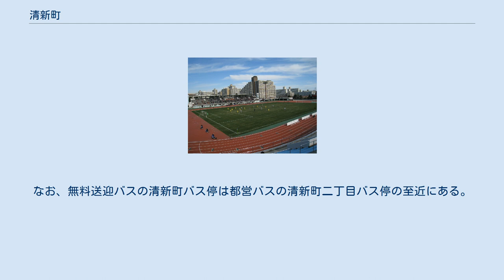清新町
日本 」 関東地方 」 東京都 」 江戸川区 」 清新町 清新町（せいしんちょう）は、東京都江戸川区の町名。
現行行政地名は清新町一丁目および清新町二丁目。
郵便番号は134-0087 荒川と中川との合流点の東岸にある。
町の全域が埋め立て地で、面積は0.9575平方km、区内で23番目に大きな町である。
町域の北および東は西葛西、南は新左近川を挟んで臨海町、西は荒川および中川を挟んで江東区と隣接する。
 清新町は区内で23番目に人口が多い町であり、5634世帯、1万3989人（2011年1月）が在住している。
町内には都市基盤整備公団の住宅団地を初めとした高層住宅が建ち並び、遠目から見てもひときわ目を引く。
しかし学校や公園などが整備されており、人口密度は区内48町中20位で、東葛西とほぼ同じである。
海抜ゼロメートル地帯に隣接するが、盛り土によって水面上に作られているため、水没のおそれはないとされ、水害に対する「地域防災拠点」に指定されている。
 住宅地の地価は、2020年（令和2年）1月1日の公示地価によれば、清新町2-7-18の地点で40万8000円/m2となっている。
 清新町の町域は戦後まで「葛西海岸堤防」の外の浅瀬だったが、1972年（昭和47年）に葛西沖開発事業が始まった。
埋め立てが完了したのは10年後の1982年（昭和57年）で、翌年に葛西クリーンタウンの入居が始まった。
江戸川区陸上競技場がオープンしたのは1984年（昭和59年）で、それから20年後の2004年（平成16年）に清砂大橋が完成した。
2000年代に、IT技術者を中心としたインド人が居住を始め、商業施設「パトリア」には現地の食材等を取り扱う店舗が出来た。
2011年の東日本大震災では、液状化現象が発生した。
事前の予測では「液状化の発生が少ない地域」とされていたが、14棟の住宅に被害が出て、なかには大規模半壊などの深刻な被害もあった。
車道や歩道についても、約2キロメートルに渡って被害が出た。
 2017年（平成29年）12月1日現在の世帯数と人口は以下の通りである。
 清新町の町域内に鉄道駅は存在しない。
清新町地域住民の利用する主な鉄道駅は隣接する西葛西に所在する東京メトロ東西線の西葛西駅である。
 なお後述するが、直通便の本数は少ないものの(1時間に1本)、都営バスでJR東日本の京葉線葛西臨海公園駅、および都営地下鉄新宿線船堀駅を利用できる。
 清新町で運行している路線バスは以下の通りである。
なお、無料送迎バスについては後述する。
 清新町からイオン葛西店への無料送迎バスが京成バスにより運行されている。
 (江戸川区立清新第二小学校と江戸川区立清新第三小学校の合併による。
清新第三小学校の校舎をそのまま利用している) 清新町には141の事業所があり、1325人が働いている。
大型のオフィスビルは存在しないためか、事業所数は48町中37位、従業者数は33位でビジネス街としては小規模である。
業種は運輸業（25%）、卸売業・小売業（13%）、医療福祉（11%）、サービス業（他）と情報通信業（9%）が多いようである。
ただし従業員は卸売業・小売業、教育、医療福祉、公務が7割を占めており、その他の業種の事業所当たりの従業員数はどれも、業種ごとの区内平均を下回っている。
 ^ 8時台から18時台、1時間に1本のみの運行なので注意が必要である。
 ^ 出入庫系統のために本数は多くなく、ダイヤも客の利用を考慮したものでは無いので注意が必要である。
 ^ バス停名は南砂町駅入口である。
なお、大型ショッピングモールのSUNAMOへのアクセスは江東高齢者医療センター入口バス停が便利である。
 ^ 錦糸町駅前行は清新町健康サポートセンター前バス停に、臨海車庫行は西葛西駅南バス停に停車する。
なお、西葛西駅南バス停から西葛西駅までは徒歩で5分ほどかかる。
 ^ 中左近橋バス停と中央卸売市場葛西市場バス停は臨海町地域の住民の最寄バス停である。
 ^ 葛西店とあるが最寄り駅は西葛西駅であり、また最寄バス停は都営バスの宇喜田バス停である。
なお、無料送迎バスの清新町バス停は都営バスの清新町二丁目バス停の至近にある。